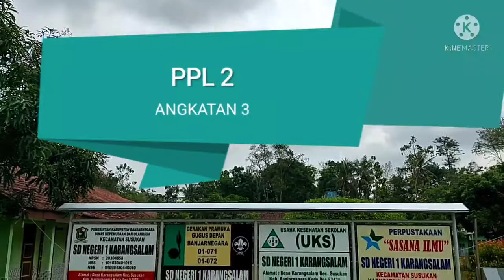PPL 2 PPG DALJAB ANGKATAN 3 TAHUN 2021 UNIVERSITAS TADULAKO